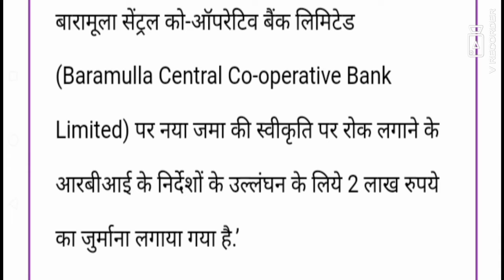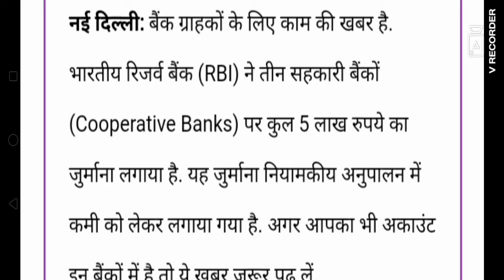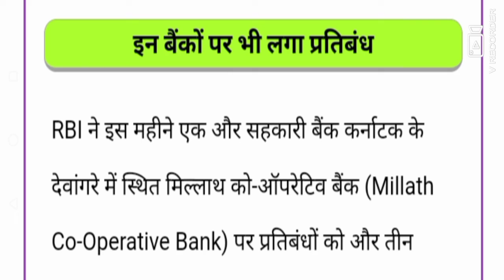RBI ने इन 3 बैंको को लगाया जुर्माना सभी कस्टमर का पैसा आया मुसीबत में आप भी अपना खाता चेक करे।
Hmse bat krne ke liye telegram ko join kare

प्लॉट खरीदने के लिए लोन कैसे मिलता है? How can I get loan from bank for plot? How to get plot loan

BH रेजिस्ट्रेशन क्या है? How to Get Bharat Series Number Plate l BH Series Registration Process

ऑटो रिक्शा लोन पर कैसे ले? Bajaj Auto Finance Down Payment ll Three Wheeler Loan SBI

ऑटो रिक्शा लोन पर कैसे ले? Auto Rickshaw Loan Kaise Le ll Three Wheeler Loan SBI Auto Loan in Hindi

बजाज ऑटो रिक्शा की कीमत ? l Bajaj RE Compact 4s CNG on Road Price l Bajaj RE Compact BS6 CNG 2022

पशु किसान क्रेडिट कार्ड कैसे बनवाएं? पशु लोन कैसे मिलता है 2022,Pashu Kisan Credit Card कैसे बनवाये?

How to get car loan from bank ? सबसे सस्ता कार लोन कैसे ले ? एसबीआई कार लोन कैसे ले ?

SBI Bike Loan कैसे ले ? Kisto Par Bike Kaise Le ? SBI Two Wheeler Loan कैसे ले ? बाइक लोन कैसे ले ?

जेसीबी बिज़नेस कैसे करे? 6लाख महीना कमाये?JCB Business Kaise Kare, How to Start JCB Business in India

ram ki gadi,